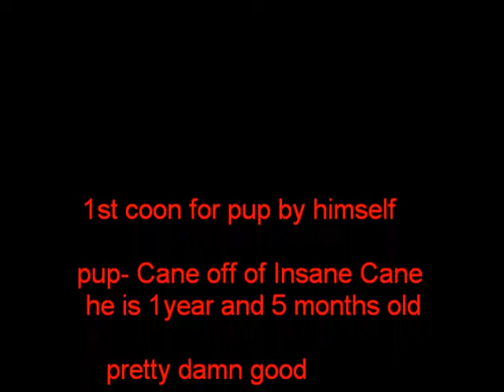Raccoon hunting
pup of of !!insane cane!! (1 year and 5 months old) 1 st coon by himself